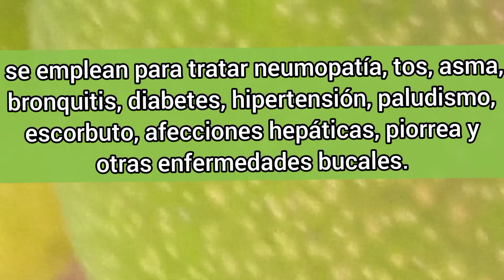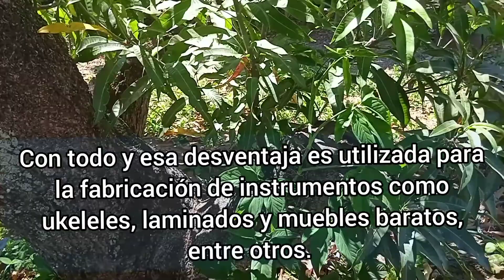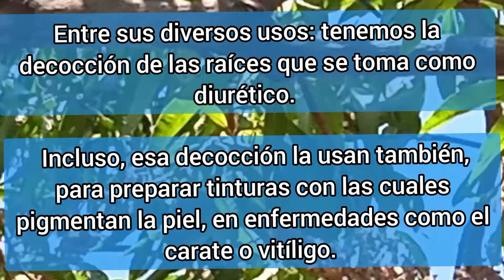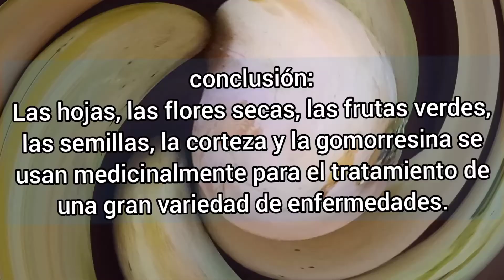Los árboles de mangos, sus hojas y propiedades (Mangifera indica L).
Los árboles de mangos, sus hojas y sus propiedades (Mangifera indica L).

 En este video se resalta las bondades de esta especie melífera.

Por lo general alcanza su capacidad productiva después de los 6 años y puede extenderse por más de 50 años.
Los árboles de mangos pueden llegar a superar los 20 m de altura y su tronco los 2,5 m de diámetro, además las copas de sus árboles pueden rondar más allá de los 15 metros de diámetro.

Es un árbol de flores minúsculas e inflorescencias  agrupandolas en grandes panículas; con 4 o 5 pétalos.

De hojas alternas, simples, de lanceoladas a oblongas, pecioladas, enteras, de texturas semiduras y flexibles, con diferentes gamas de verdes, de acuerdo a su estadio de desarrollo.
Las hojas tienen nervaduras visiblemente reticuladas, con una nervadura media robusta y resaltante, además de pares de nervaduras laterales más o menos prominentes; pueden llegar a presentar resinas cuando se les tritura; el pecíolo es redondeado, ligeramente engrosado en la base y liso.

Apesar de que no se le atribuyen efectos terapéuticos, se aprovechan sus propiedades para controlar la diabetes y el extracto de las hojas de mango para mejorar la circulación sanguínea y así fortalecer los vasos sanguíneos (baja la presión arterial)
Las hojas se consideran antidiarreicas y diuréticas; se emplean para tratar neumopatías, tos, asma, bronquitis, diabetes, hipertensión, paludismo, escorbuto, afecciones hepáticas, piorrea y otras enfermedades bucales (Se usan como antiséptico para boca y dientes: en un cocimiento concentrado de las hojas).
 Las hojas contienen polifenoles entre ellos, los flavonoides. Se acostumbra usar los cogollos u hojas tiernas y brotes pero en realidad dependiendo de su desarrollo (madurez) potencia uno u otro tratamiento.

En comunidades indígena preparan una infusión de las hojas y la corteza para usarlas como desinfectante de heridas.
Algunas mujeres toman la decocción de las hojas como anticonceptivo durante los días sucesivos a la menstruación, también como abortivo tomando la decocción durante 3 días seguidos.
También queman las hojas cuando cuecen la cerámica para obtener un color negativo y brillantez en las cerámicas.

Fruto drupáceo, monospermo, de forma, tamaño y coloración variable según el cultivo; pulpa suave y jugosa.
La pulpa de los frutos maduros es ligeramente laxante, mientras que la inmadura (pintona) es astringente y verde es dañina.

Es también maderable, al finalizar su etapa productiva, pero se debe considerar que la madera puede verse afectada por hongos e insectos. Con todo y esa desventaja es utilizada para la fabricación de instrumentos como ukeleles, laminados y muebles baratos, entre otros.
Actúa contra ampollas bucales la aplicación directa de la resina del árbol.

La infusión de la corteza (se debe usar la segunda capa de la corteza) se utiliza en el tratamiento del paludismo y enjuagar el cabello con esta decocción ayudan a oscurecerlo y evitar su caída.
La corteza se usa para la diarrea, vaginitis, hemorragias, por su efecto astringente.

La corteza y las hojas contienen un pigmento amarillo que se usa para darle un tinte amarillo claro al algodón, la seda y la lana.
La corteza en polvo se usa mezclada con otros ingredientes para vidriar alfarería.

Entre sus diversos usos: tenemos la decocción de las raíces que se toma como diurético. Incluso, esa decocción la usan también, para preparar tinturas con las cuales pigmentan la piel, en enfermedades como el carate o vitíligo.

En conclusión:
Las hojas, las flores secas, las frutas verdes, las semillas, la corteza y la gomorresina se usan medicinalmente para el tratamiento de una gran variedad de enfermedades. Se aplican más que nada en el tratamiento de enfermedades y llagas o heridas de la piel, enfermedades digestivas y del aparato respiratorio.

Editado en el editor de vídeos YouCut, versión gratuita.